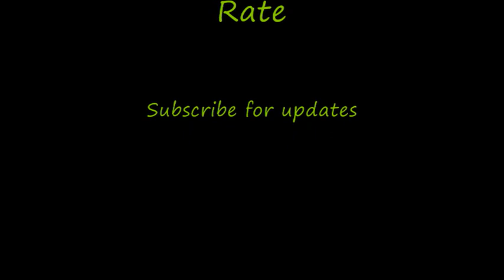Wireless Energy Transfer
Using a 18v battery and trigger from a cordless drill. the drill trigger supplies a frequency that i pulse into a the primary of a microwave oven transformer.

the secondary of that transformer goes to a bridge rectifier so the energy can be stored in a capacitor.

i then pulse the energy from the cap to the coil. that produces a electro magnetic feild which is picked up by the other coil and can light a floresrnt bulb up to an one inch away